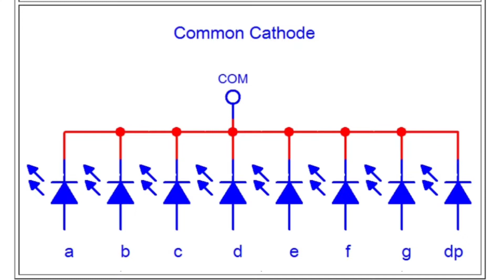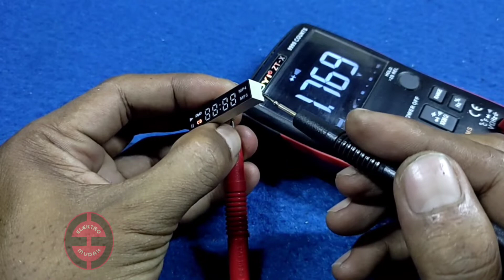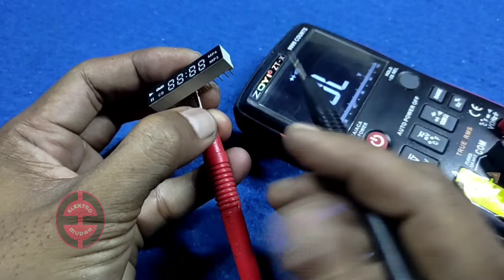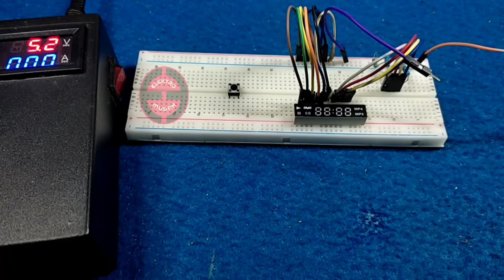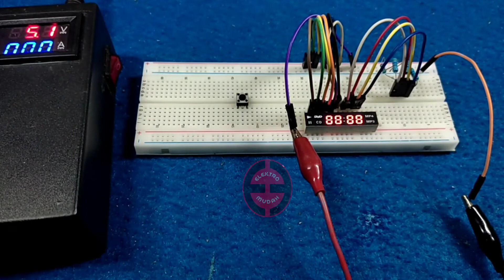ide kreatif Dari Barang Bekas ‼️ 7 Segmen DVD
Bagikan video ini ke kawan-kawan kalian agar lebih banyak informasi yang bisa di bagikan
Bila ada pertanyaan tulis saja di kolom komentar atau lewat :